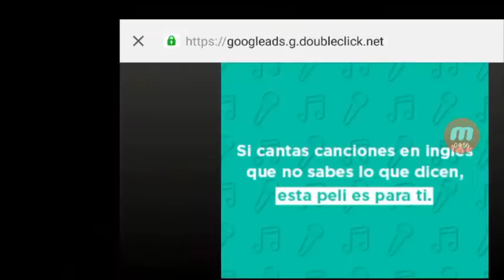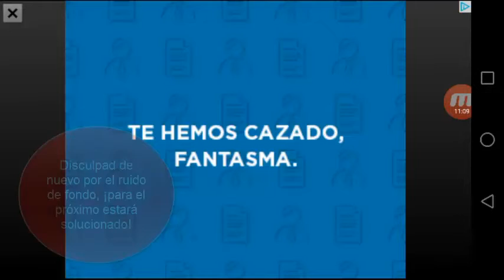☠ Gameplay Dead Venture + APK [PlayStore] + MOD Free Download [MEGA] ☠ Hack Infinite Money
Un Gameplay del nuevo estilo de juegos survival zombie que está revolucionando la PlayStore, tanto en modo Historia como Survival, ensenyando un par de truquillos muy útles a forma de Primeros Pasos.

Si quieres contribuir con una pequeña Donación para que pueda comprar micro y cámara nueva con tal de poder ir mejorando la calidad de los videos, te estaré eternamente agradecido:

Juntos...
¡Podemos!